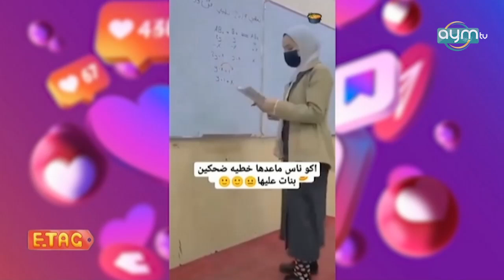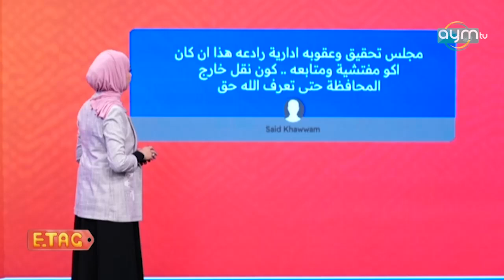"مجلس تحقيق".. برنامج" ETAG" يستعرض ردود الافعال حول ظهور احد المعلمات وهي "تتنمر" على طالبة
"مجلس تحقيق وعقوبة ادارية".. برنامج" ETAG" يستعرض ردود الافعال حول ظهور احد المعلمات وهي "تتنمر" على طالبة

لمشاهدة الحلقة